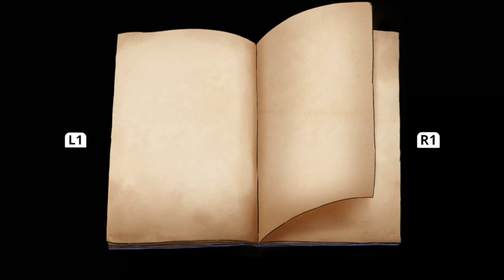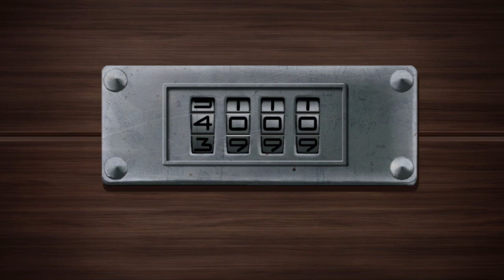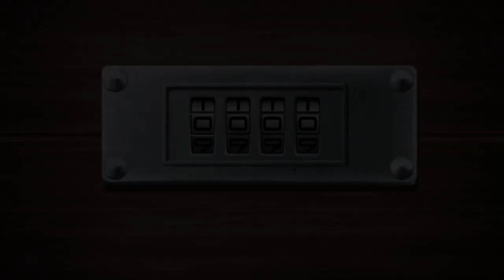#6【カナエの死？】ReTurn One Way Trip ホラーゲーム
幽霊列車に閉じ込められたサキは、過去と現在を行き来しながら仲間を探し、救わなければなりません。さらに重要なのは、彼女が報われない愛への復讐に燃える恐ろしい邪悪に立ち向かうため、知恵を絞る必要があるということです。